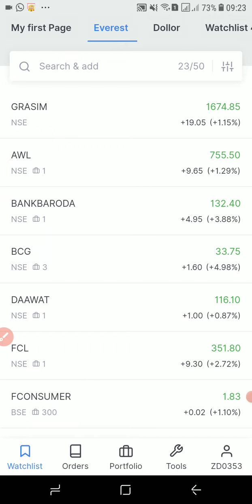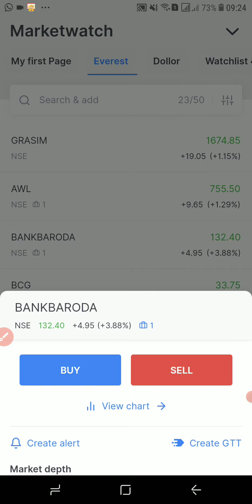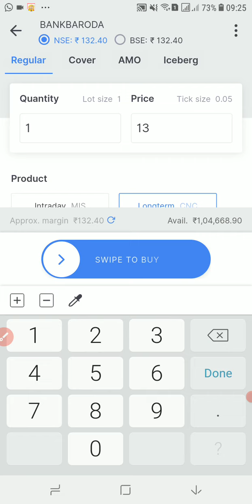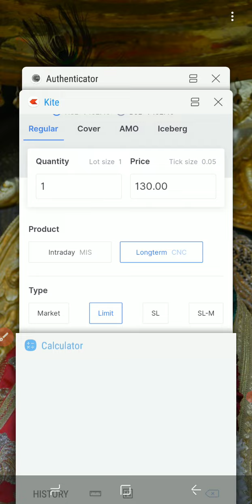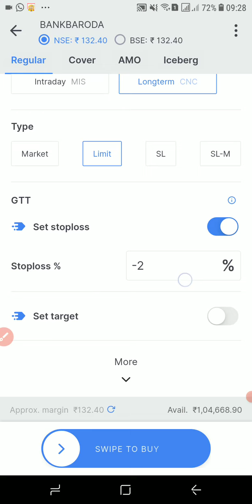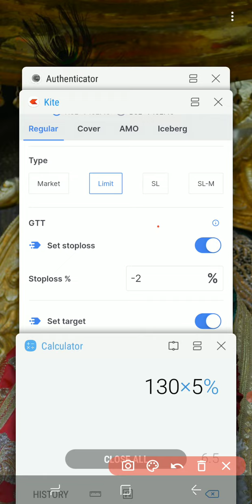How to apply STOPLOSS and TARGET for Long Term stocks , Stoploss आणि TARGET लावण्याची योग्य पद्धत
lONG TERM STOCKS STOPLOSS AND TARGET FOR GREAT RESULT OF YOUR INVESTMENT Stoploss आणि TARGET  लावण्याची योग्य पद्धत is explain in this video

This channel provides highely informative and detailed content about Investing , Finance and Stock Market Trading

U WAY MARATHI हे Youtube चॅनल मराठी बांधवांना शेअर मार्केट मधील महत्वाच्या गोष्टी जसे कि इंट्राडे ट्रेडिंग , शेअर मार्केटमध्ये गुंतवणूक कशी करावी ,डिमॅट अकाउंट  DEMAT ACCOUNT OPENING  BASICS OF SHARE MARKET ,STOCK MARKET FOR BEGINNERS  भविष्यातील गुंतवणूक LONG TERM INVESTMENT INTRADAY TRADING , OPTION TRADING , CALL & PUT  ट्रेडिंग ,NIFTY  ,BANKNIFTY  DETAILS , शेअर मार्केटच्या लेटेस्ट बातम्या ,SHARE MARKET LATEST NEWS, COMMODITY TRADING,share market marathi information,  व स्टॉक मार्केटमधून कसे पैसे कमवता येईल याची माहिती या चॅनेलद्वारे दिली आहे.

U way Marathi Channels Gives you Knowledge about the Stock Market/ Share Market in Marathi. It gives details of stock market for beginners,  nifty what is stock/stocks, how to buy stocks or which are the  best stocks,& way to invest in stocks in share market and telling about the nifty & bank nifty.

This channel gives you details from start to end of stock market like demat account opening ,best brokerand Their comparison with Brokerages charges